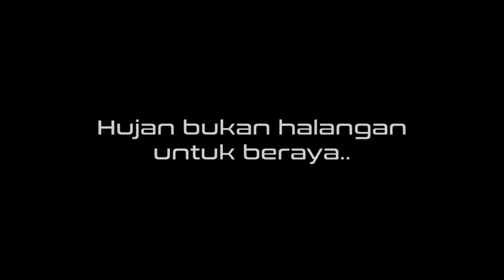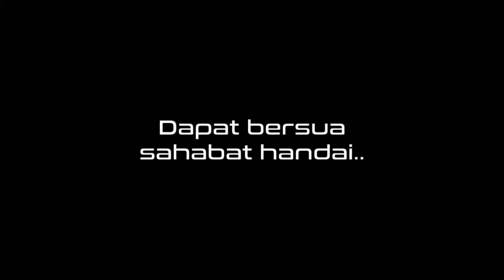Rumah Terbuka Aidilfitri JPWPKL 2022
Majlis Rumah Terbuka Aidilfiti JPWPKL Tahun 2022